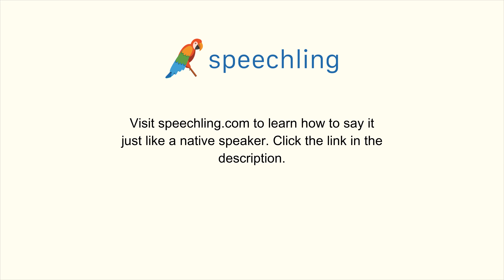英語で"芸術的な"の発音の仕方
男性コーチ
Artistic

女性コーチ
Artistic

芸術的な

芸術的な